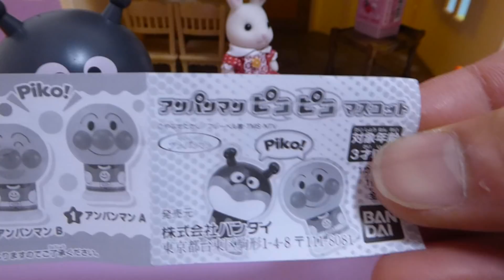【ガチャ】アンパンマンピコピコマスコット☆ばいきんまん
ぴこぴこバイキンマン